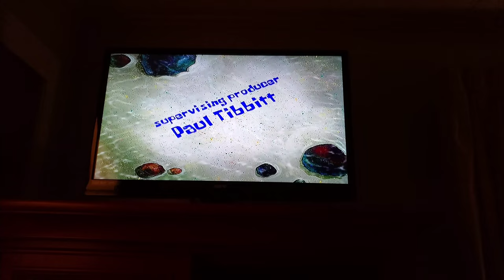Spongebob Squarepants Good Ol' Whatshisname Title Card (Richard Pursel Version)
From SpongeBob Squarepants Bikini Bottom Adventures and Season 5 Vol. 1 on DVD.